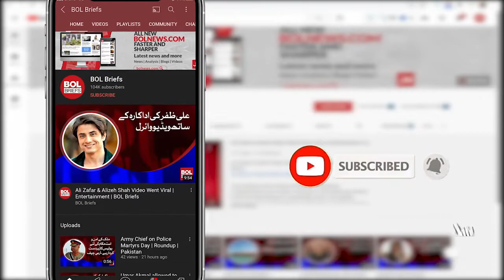Kinza Hashmi's new style drove the fans away | BOL Briefs